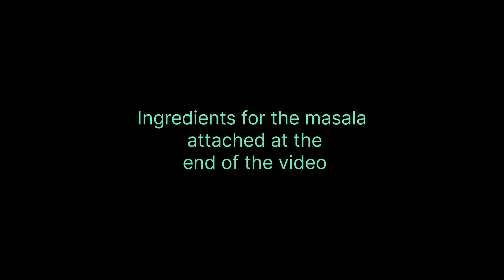I tried potato brinjal curry like this(Aloo Baigan) yummy with Chapathi/Roti/ஆலு பேங்கண் கறி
Share ur feedbacks...